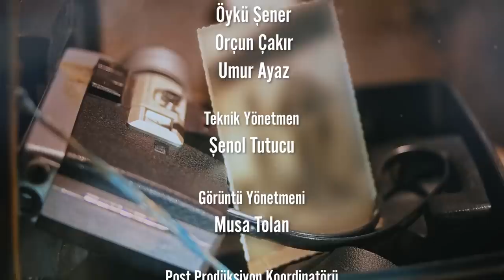MÜFİT CAN SAÇINTI "EVLENMEME BEN DE ANNEM DE ÇOK ŞAŞIRDIK!"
Dur Bi Dinle serisinde bu hafta konuğumuz Müfit Can Saçıntı. Eşime ilk görüşte âşık olduğunu anlatan Saçıntı, aslında evliliği yürütemeyeceğini düşündüğünü itiraf etti. Yaşlanmayı lütuf olarak gördüğünü söyleyen Saçıntı, yaptığı işlerden memnun olduğunu içinde hiçbir ukde kalmadığını belirtti.